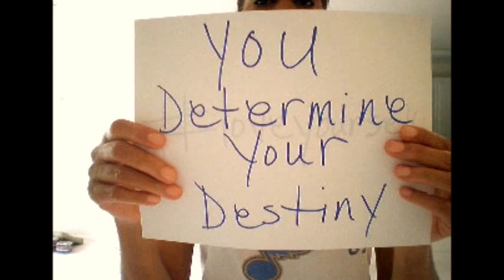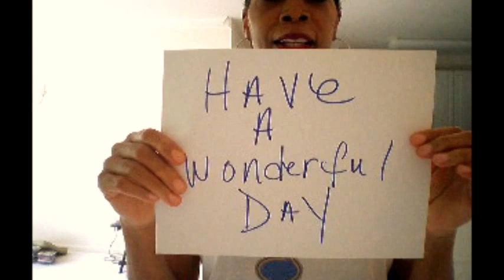Someone Loves You